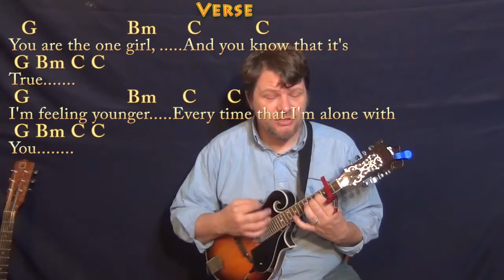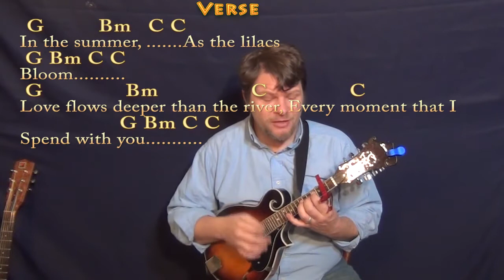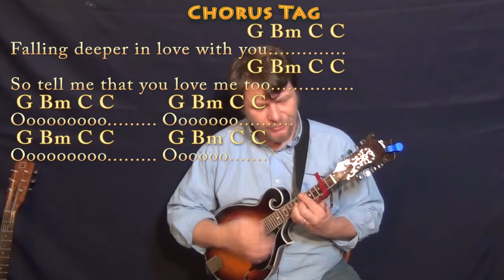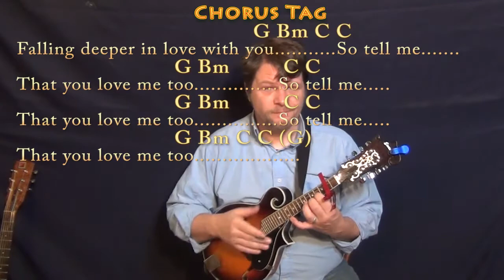How Would You Feel (Ed Sheeran) Mandolin Cover Lesson with Chords/Lyrics - Capo 2nd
Woohootiehoo and Best of luck! PERFECT CHART HOW WOULD YOU FEEL CHART ... CASTLE ON THE HILL CHART ... THE HILLS CHART ... GALWAY GIRL A CHART ... GALWAY GIRL CAP 2ND CHART ... munsonmusiclive music lesson cover SONGBOOKS